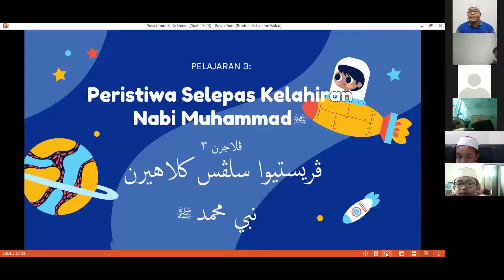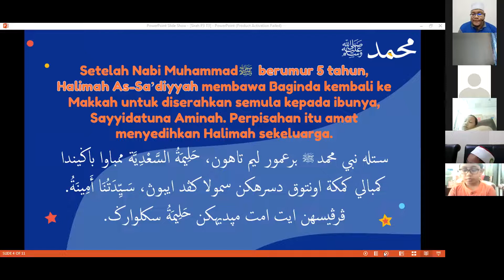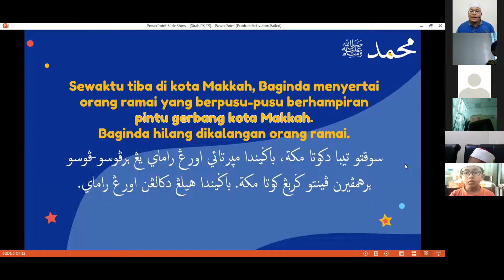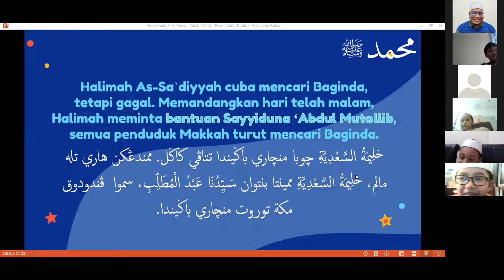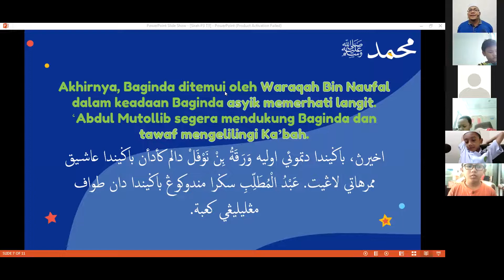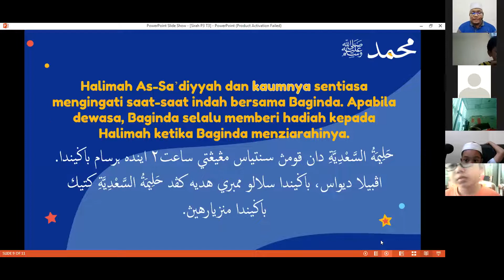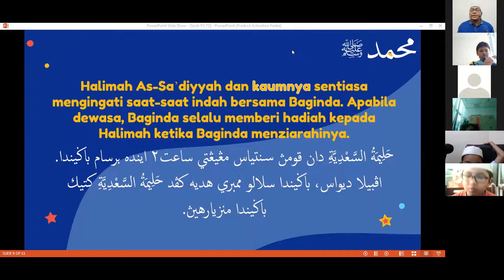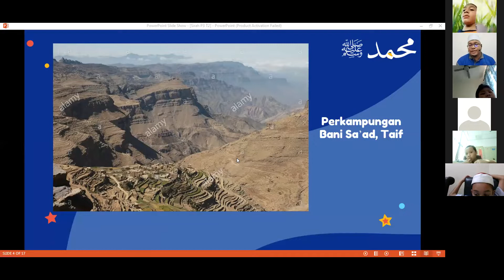PdPR PKP 3.0 Sept, Sirah Tahun 2: Pel. 3, Peristiwa Selepas Kelahiran, Tajuk 3, Kembali Ke Makkah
Tajuk 3, Nabi Muhammad Dikembalikan Kepada Ibunya Sayyidatuna Aminah